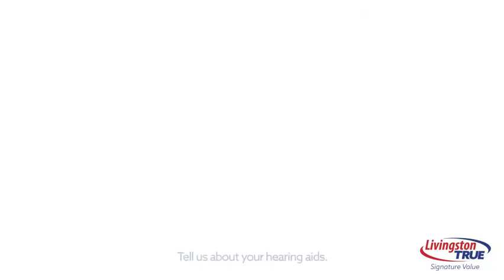PROOF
Our patients are PROOF. Check out one of our patient testimonials.
Hear Better. Live Better.

Questions? Chat with a live person